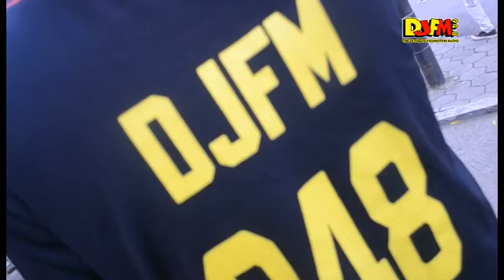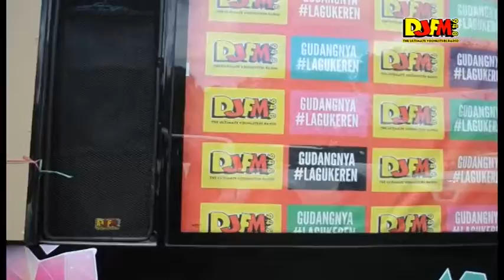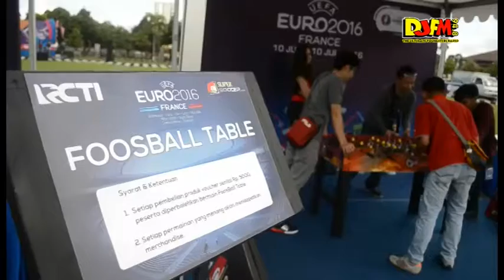LIPUTAN - Serunya Konvoi Dahsyatnya Euro 2016 bareng Bis DJFM!